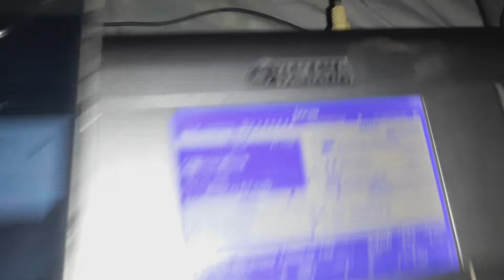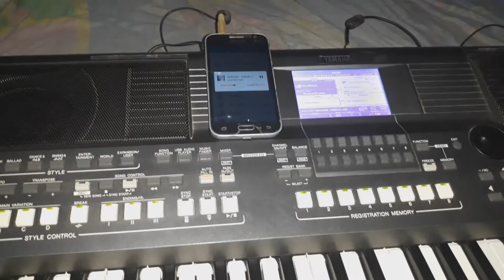SUPER VIDEO DE COMO TOCAR MUSICAS DO CELULAR NO TECLADO 670 YAMAHA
PLAY LISTEM